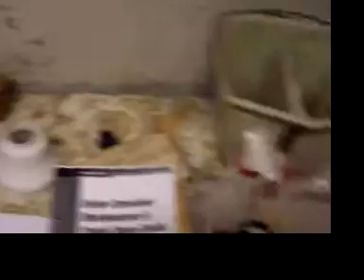Back Entrance copy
Pigeon Droppings at Back Entrance and condition of the Boiler Room on 11/30/09